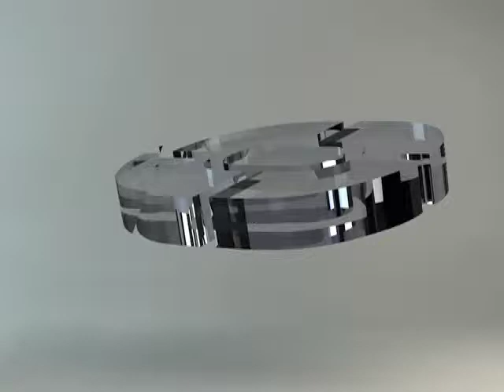SABOR DE ACA Programa 6 (Bloque 2)